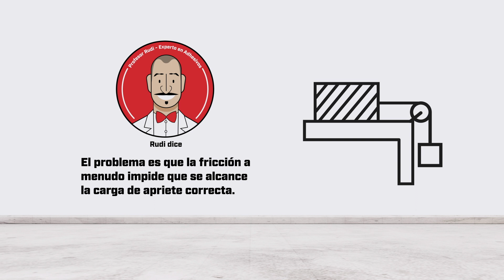LOCTITE XPLORE - Mito #5 Fijadores de roscas: Carga de apriete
¡Descubre una nueva leyenda urbana desmentida por Loctite!

¡Capacitación online y gratuita con certificación Loctite!

La marca LOCTITE® de Henkel es la opción confiable para soluciones de adhesión, sellado y recubrimiento de alto rendimiento.